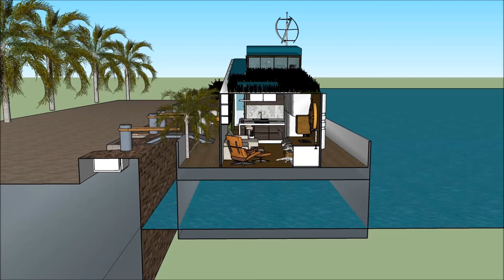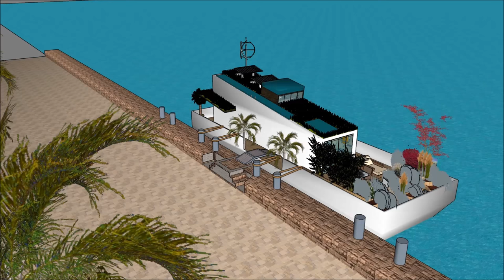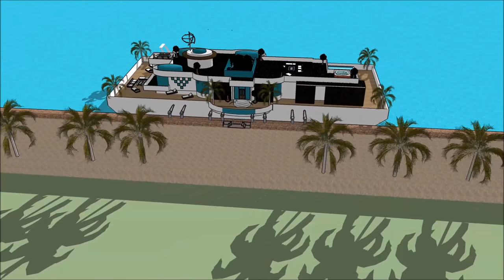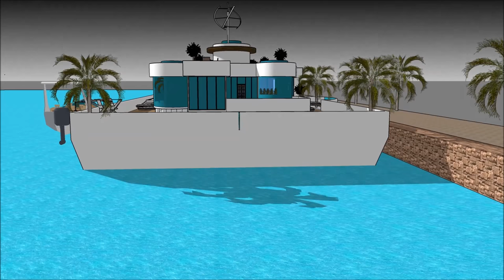فلوتينغ هاوس فيلا في هولندا أراب أبو دابي لندن نيو يورك أمستردام منزل العائمة فيلا السكنية قاعدة سكن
يتم إجراء فلوتينغ هاوس فيلا في هولندا أراب أبو دابي لندن نيو يورك أمستردام منزل العائمة فيلا السكنية قاعدة سكن للحفاظ على نوعية الحياة

فلوتينغ هاوس فيلا في هولندا أراب أبو دابي لندن نيو يورك أمستردام منزل العائمة فيلا السكنية قاعدة سكن يتضمن بارجة تصميم بارج جاهزة للمستخدم باهظة لاستئجار البارجة المركب

و
 فلوتينغ هاوس فيلا في هولندا أراب أبو دابي لندن نيو يورك أمستردام منزل العائمة فيلا السكنية قاعدة سكن لديها ثلاثة خطط مستوى مع الطابق السفلي تحته، والتي تتكون من جميع المرافق اللازمة